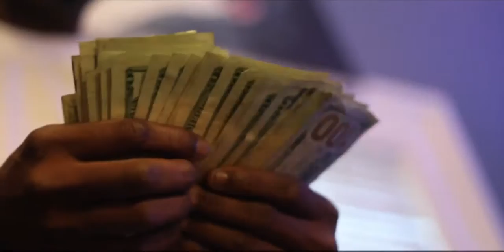SirFrenxhie - servin lean